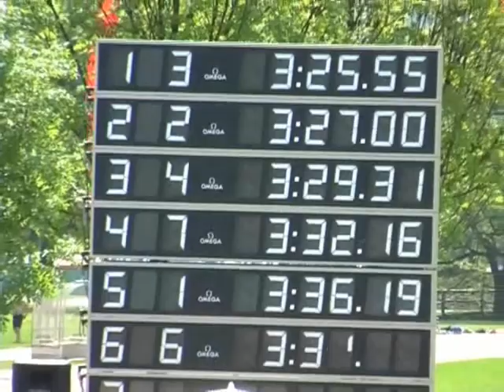Tenero - Kevin 400np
Kevin Zanardi
ORO nei 400np
CMAS World Cup - Round 6
Tenero (Svizzera) - Venerdì 1 e Sabato 2 Maggio 2009